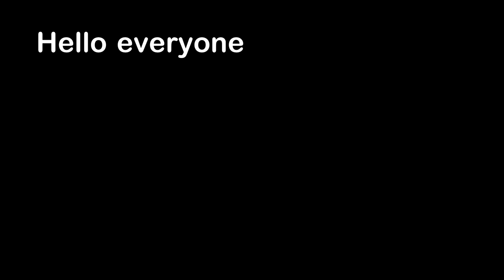Forbidden Hot Dog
Hello everyone, this is YOUR Daily Dose of Internet. In this video, I show you a forbidden hot dog.

Also in this video, a scientist shows you a Tardigrade. People swim through a giant school of fish. A gorilla dances in water. A guy broke his own wall. I show you a sneezing turtle. Someone drove their Lamborghini through snow.